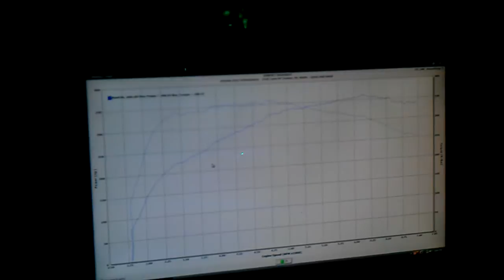GZP 16T twin turbo 3000gt vr4 maft version 2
Customer's 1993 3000GT VR-4 with twin GZP 16T turbos, and upgraded to maft version 2, and 3.5" GM MAF.